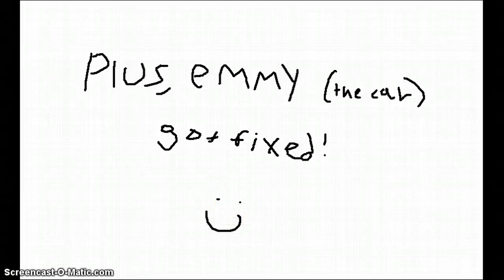hospital. ANIMAL JAM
the car crashed, i had to go to duke hospital, and my car is new and shiny! thanks duke =D